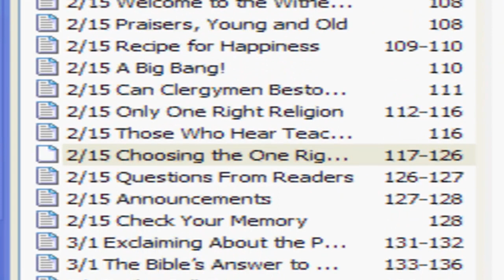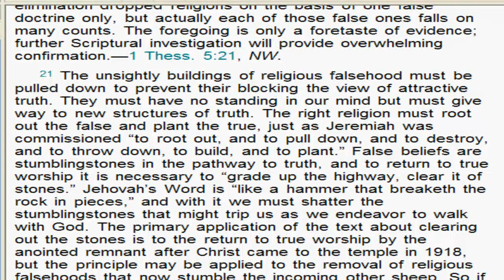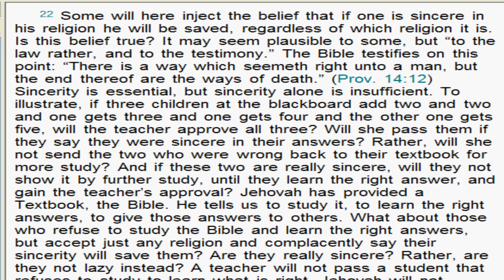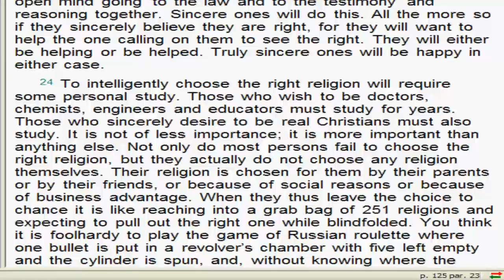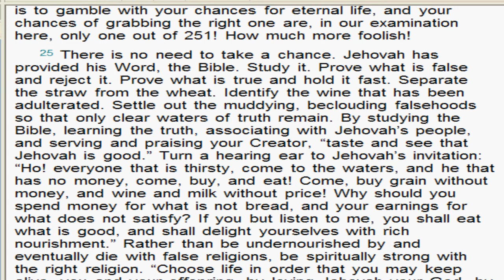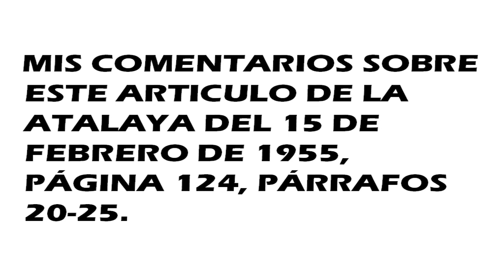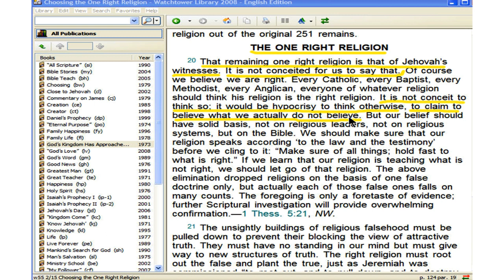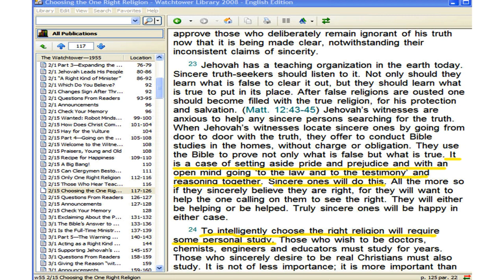Testigosdejehová(La Atalaya del 15/2/55 declara: La WT es la única religión verdadera del mundo )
He Aqui la atalaya del 15 de Febrero de 1955, página 124, en inglés,  donde la Watchtower Baibel and tract sociedad anómina de los testigos de Jehová, afirma ser la única religión verdadera de entre todas las demás religiones existentes de la cristiandad.